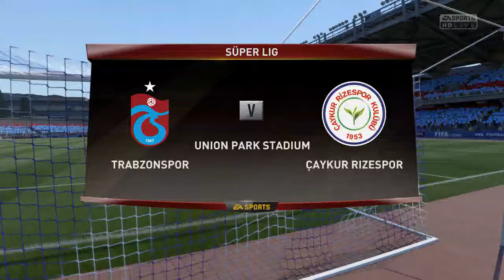TRABZONSPOR VS CAYKUR RIZESPOR SUPER LIG MATCH GOALS & HIGHLIGHTS - 30/10/16 - FIFA 17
MATCH HIGHLIGHTS!!!
30/10/16
MATCH HIGHLIGHTS!!!
30/10/16
MATCH HIGHLIGHTS!!!
30/10/16

FIFA 17 is an association football video game in the FIFA series, released on 27 September 2016 in North America and 29 September 2016 for the rest of the world. This is the first FIFA game in the series to use the Frostbite game engine.